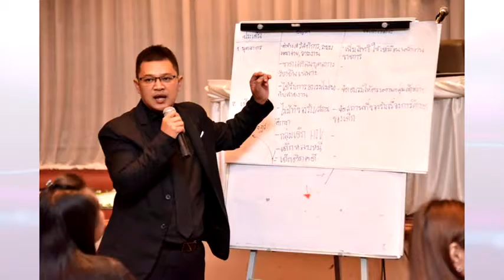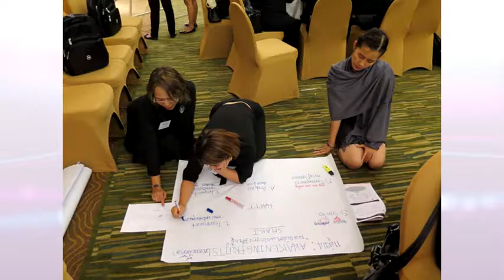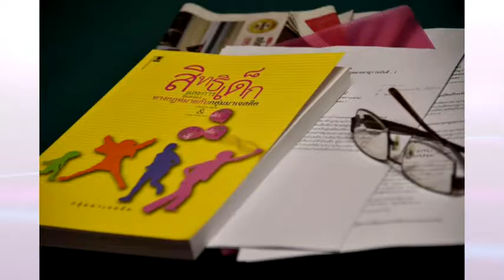สรุปกรม ดย. เดือนธันวาคม 2559